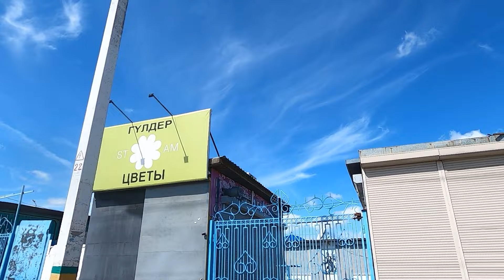Костанай Автопрогулка, улицы АлтынсаринаЛермонтова Каирбекова Леонида Беды Чернышевского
Продолжаем автопрогулки по улицам города